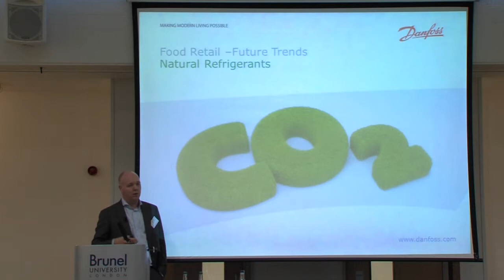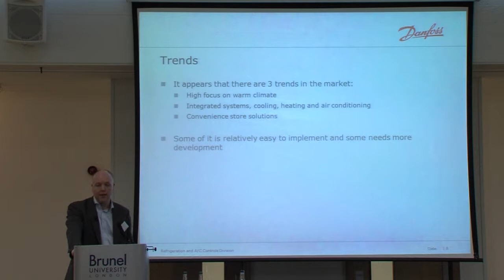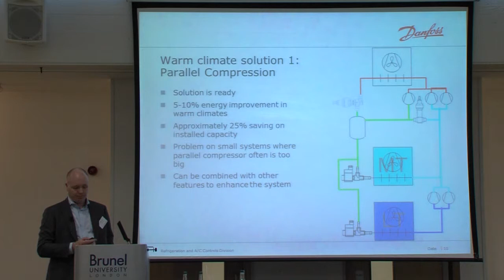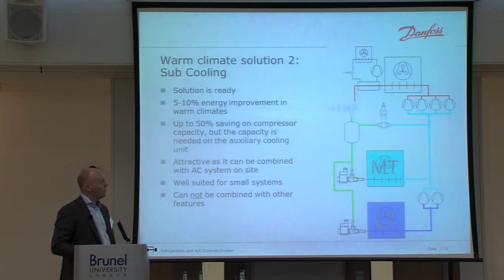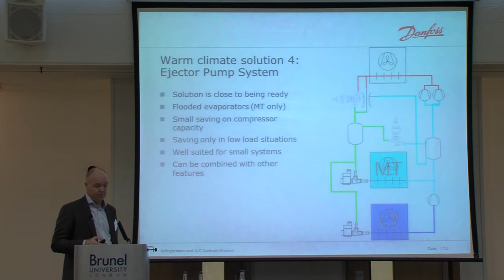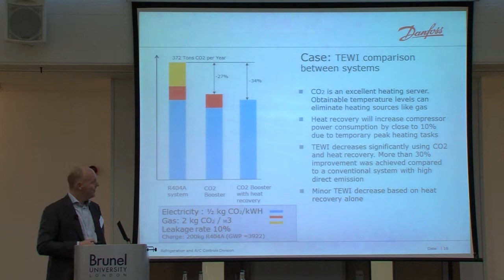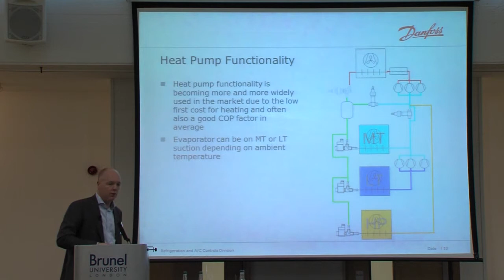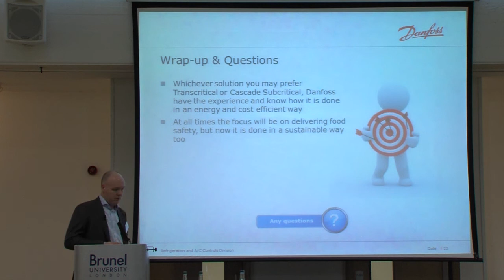Seminar on Transcritical CO2 Refrigeration - 5 - Kenneth Madsen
This video shows the fifth session of the "Seminar on New Developments in CO2 Transcritical Refrigeration", presented by Kenneth Madsen.This was organised jointly by CSEF and GEA Searle, at Brunel University, London, UK on the 23rd Jan 2014.

This video is the property of the RCUK Centre for the Sustainable Energy Use in Food Chains (CSEF).
Copyright @ 2014 Brunel University Media Services.